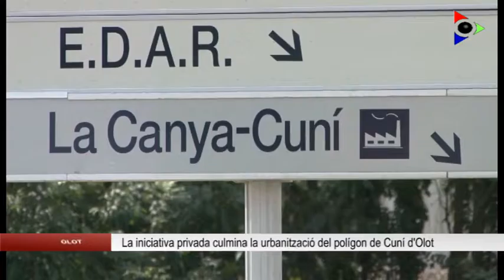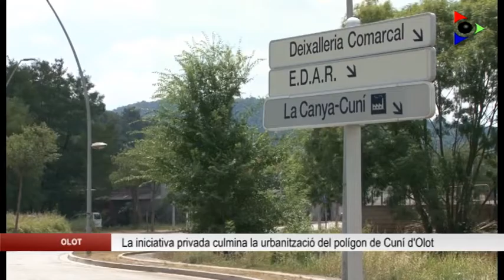La iniciativa privada culmina la urbanització del polígon de Cuní d’Olot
La iniciativa privada ha culminat la urbanització del polígon de Cuní d’Olot, amb l’obertura de l’accés des de la rotonda de la Canya i la posada a disposició de noves parcel·les industrials. L’Ajuntament es felicita de la iniciativa, que ha estat negociant amb els empresaris.